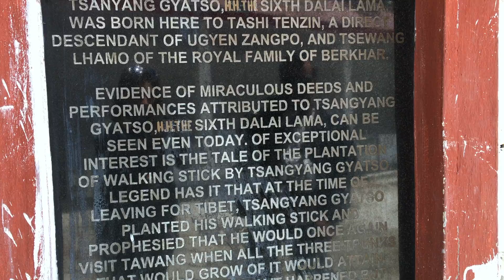Dekho Apna DeshTawang - Ugyenling Gompa - Birth place of 6th Dalai Lama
Budget Holidays In India .
India's culture and heritage are a rich amalgam of the past and the present. This vast country offers the visitor a view of fascinating religions and ethnography, a vast variety of languages with more than 438 living languages, and monuments that have been present for thousands of years. As it opens up to a globalized world, India still has a depth of history and intensity of culture that awes and fascinates the many who visit there.
India remains to be one of the world's fastest-growing economies and one of the fastest developing countries. It is considered to be an emerging superpower. Therefore, your visit will indeed be an interesting one.
We present here the beautiful places in India - which gives you an affordable Holidays, lifelong experience and beautiful Memories